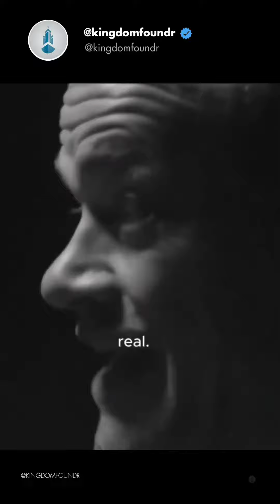change will happen in long term buddy